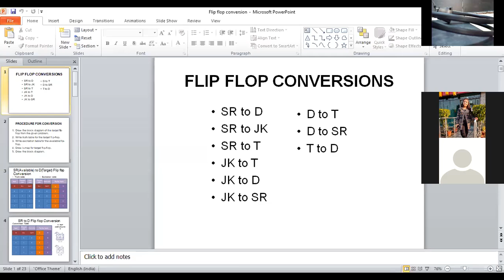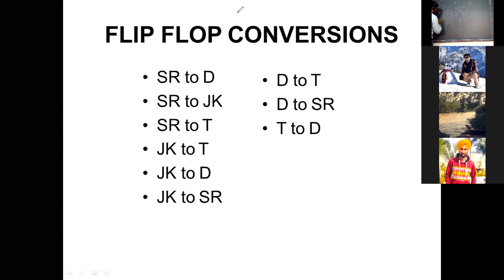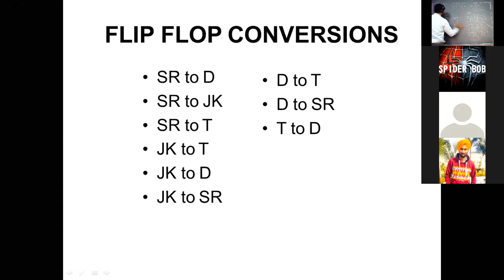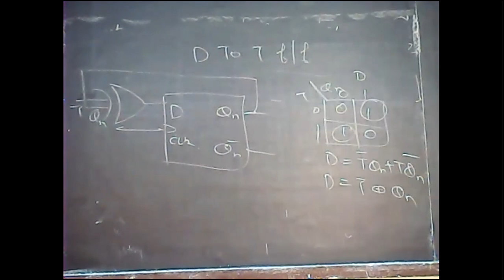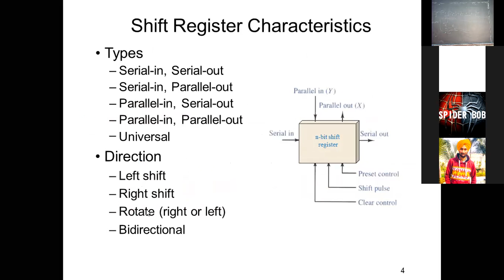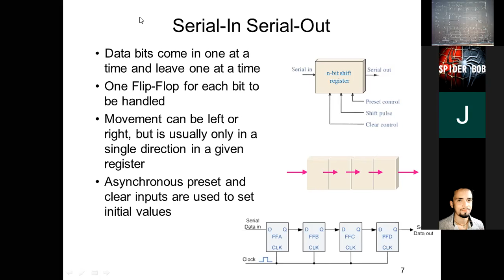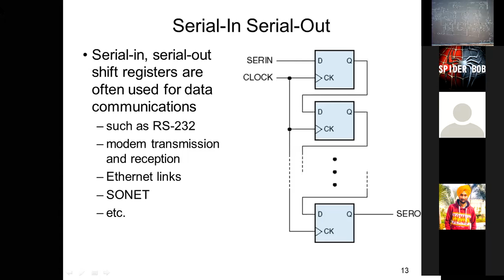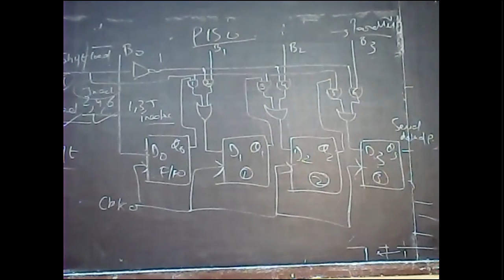DCLD Topic : Flip flop conversion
Er. Chetan Verma